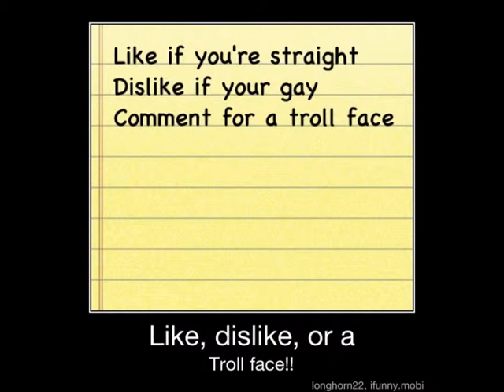Troll Face Montage